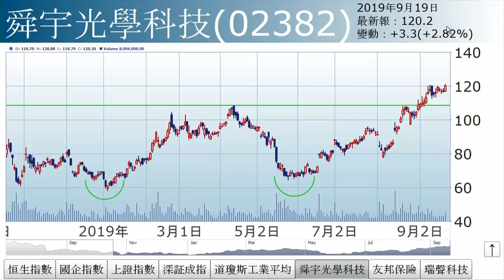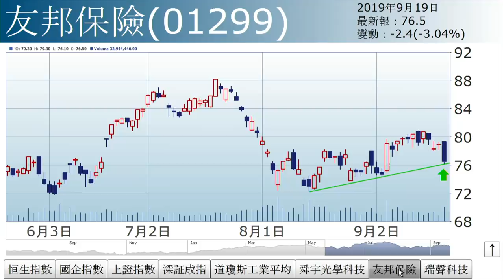李國慶︰後抽搏反彈（2019年9月19日）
【香港經濟日報】《投資理財》主編李國慶表示，大市低開低走，曾跌至頭肩底頸綫位26356點附近，按理有機會技術上後抽分注博反彈……（更多內容：